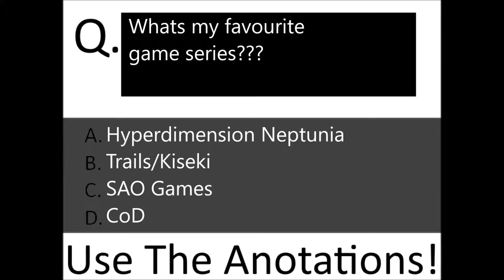Silica Quiz!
Have to be on a PC With annotations enabled.